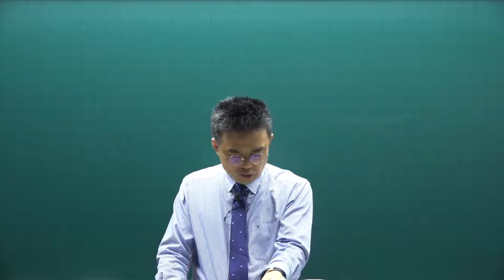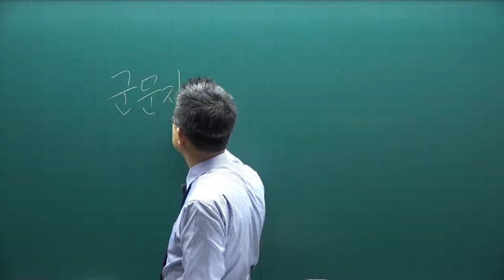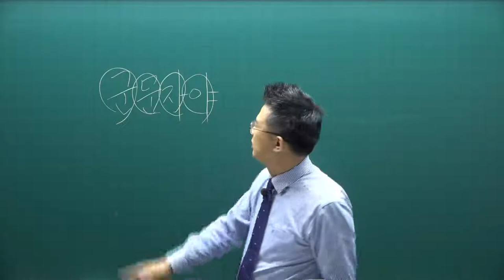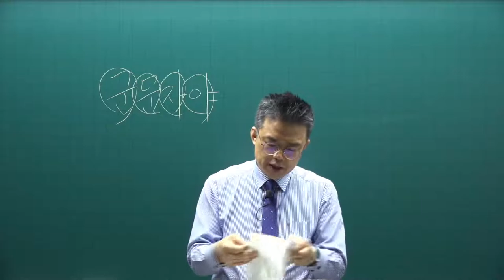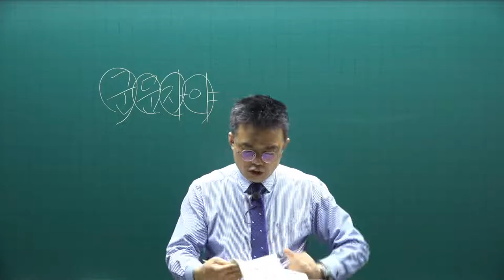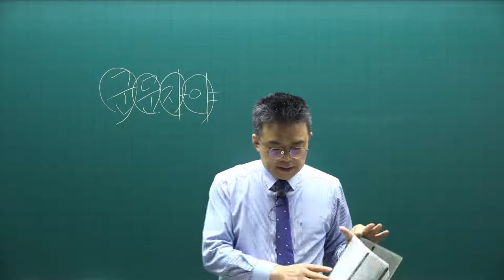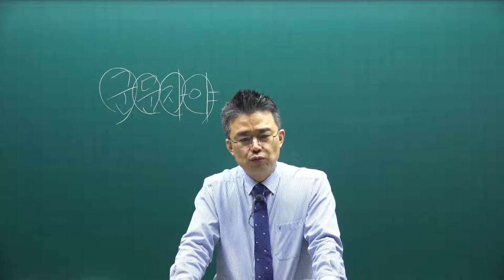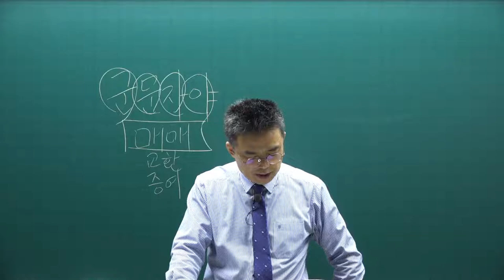[공전무] 2021년 공인중개사 중개사법 기본이론 29강